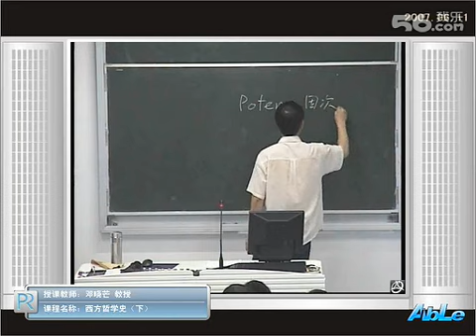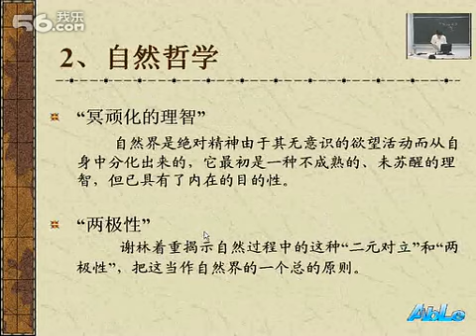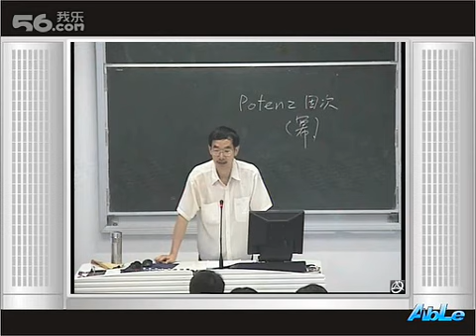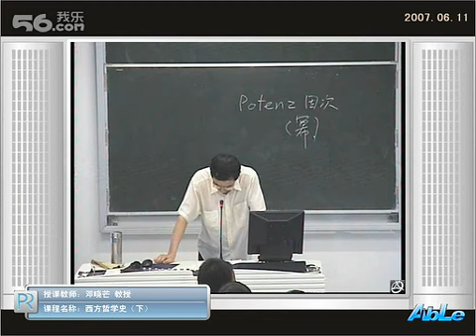西哲史37费希特谢林黑格尔6